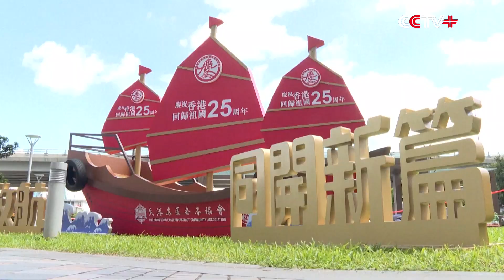Celebration Events Underway As 25th Anniversary of Hong Kong's Return to Motherland Approaches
As the 25th anniversary of Hong Kong's return to the motherland approaches, celebrations are already underway in the special administrative region (SAR).